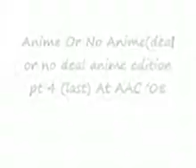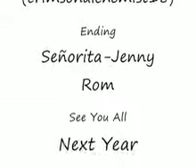Anime or No Anime pt 4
Well heres da last vid I hope you enjoyed this game show i sure did see you all at aac